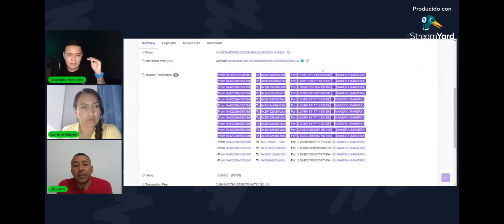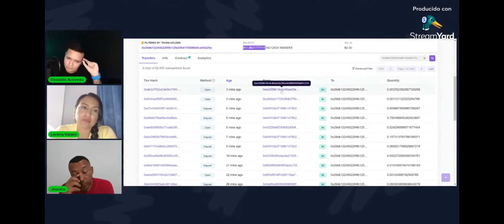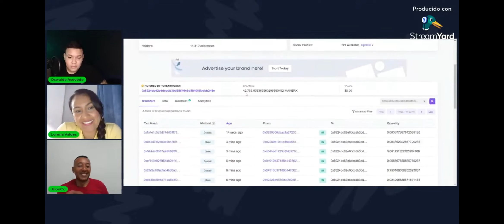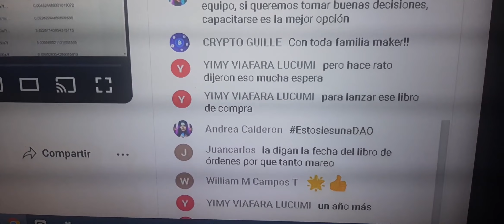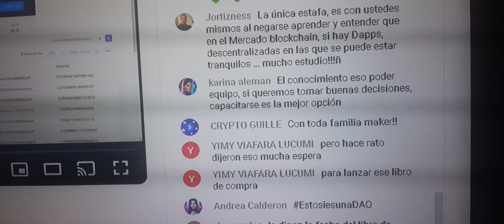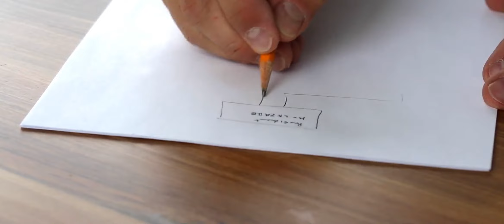Mega Maker ESTO DICEN SOBRE LA DAO QUE RECUPERARÁ EL DINERO |GOARBIT 2.0 Y 3.0